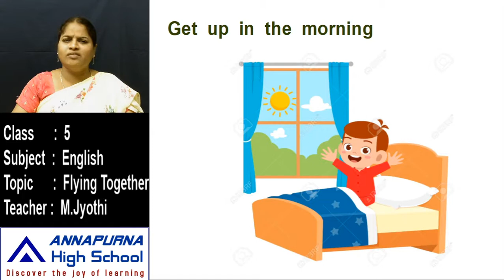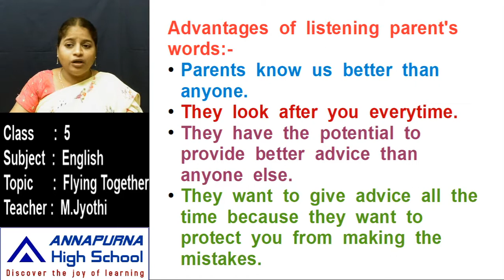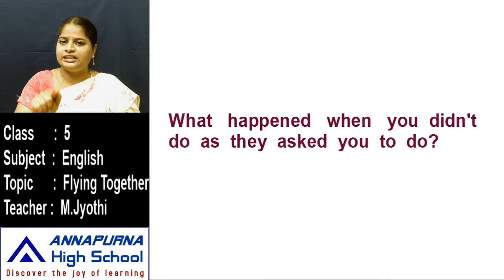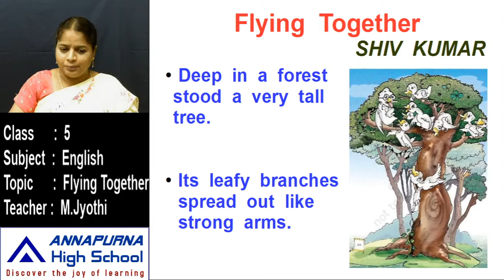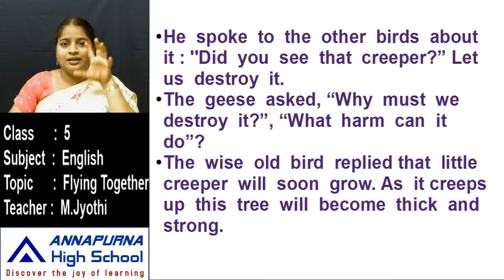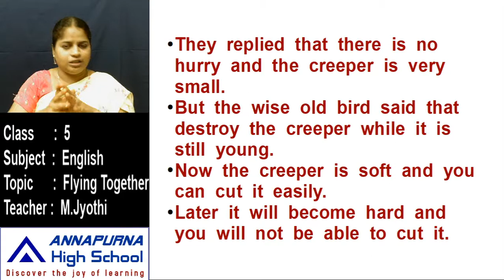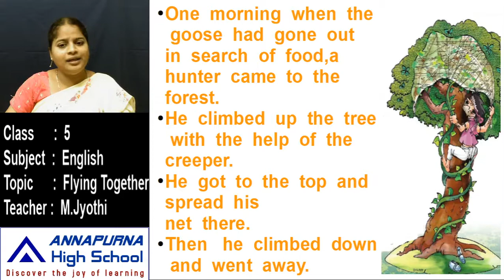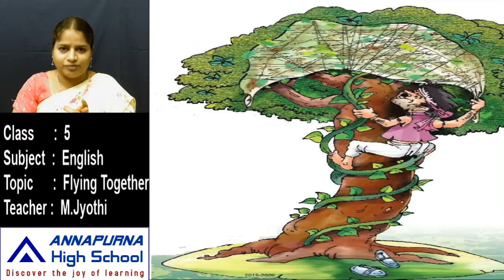5th English 2 14